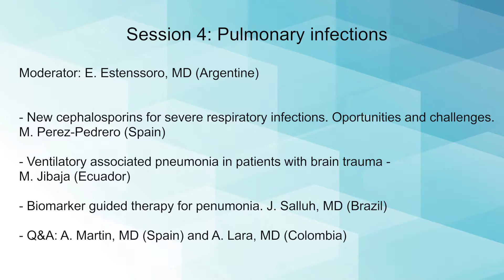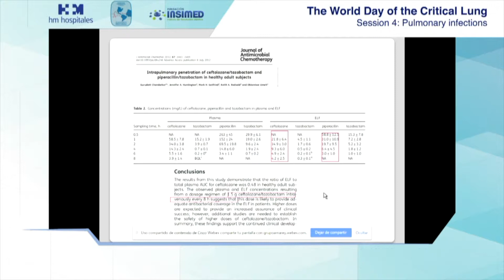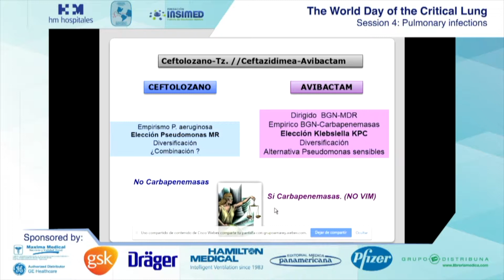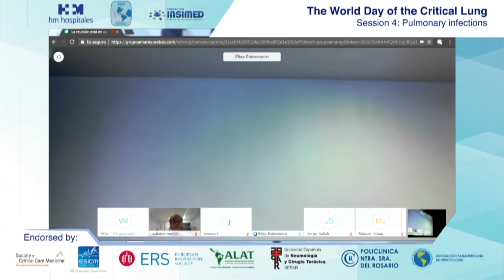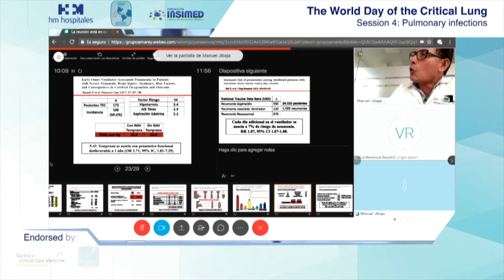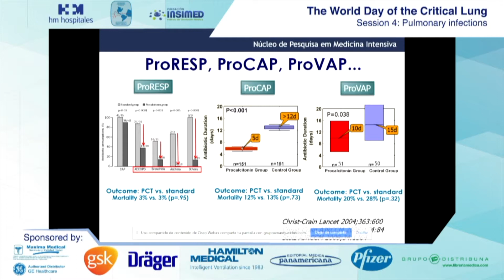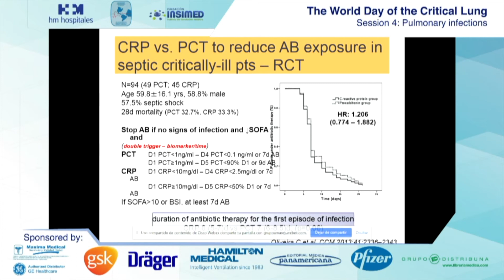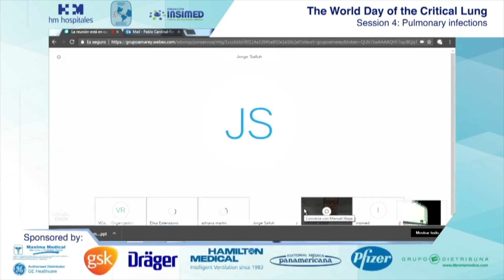Infecciones pulmonares (sesion 4) - WDCL 2018 castellano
El "Día Mundial del Pulmón Crítico" es un evento mundial, online, científico y gratuito organizado por la Federación Panamericana de Sociedades de Cuidados Intensivos. Info